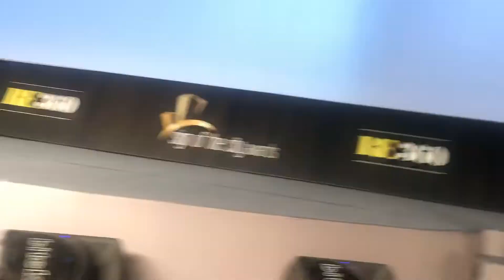Sinpaş Finans Şehir projesi " En İyi Mimari Tasarım" ödülünü aldı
Sign of the City Awards yarışmasında En iyi mimari tasarım ödülünü Sinpaş GYO, Finans Şehir projesi ile aldı